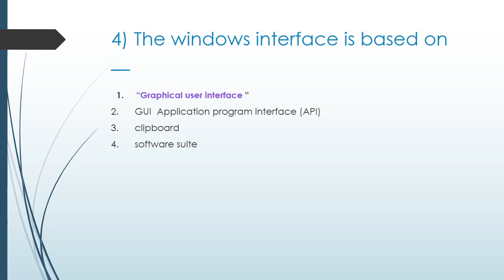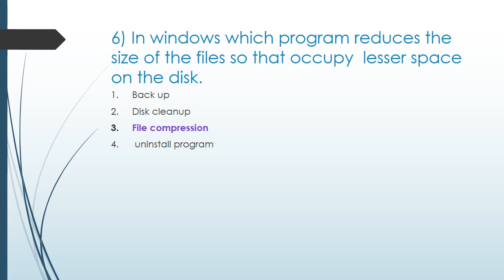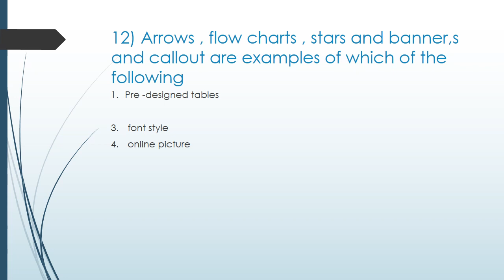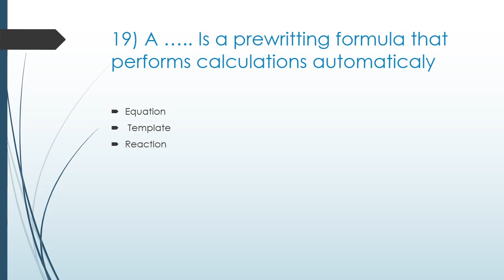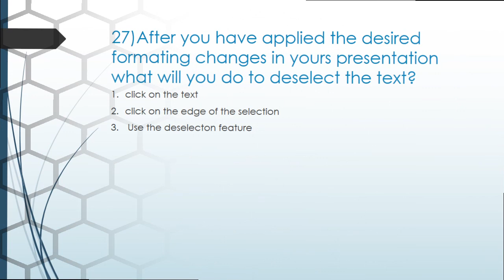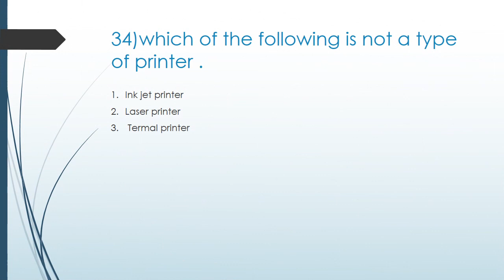MSCIT EXAM FINAL DEMO IN MARATHI || MSCIT EXAM PRACTICAL AND OBJECTIVE DEMO 2023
Shortcut keys in MS –word
New  Document  Ctrl + N
Open Document Ctrl + o
Save Document Ctrl + S
Print Document CTRL + P
Undo Ctrl + z( step backward)
Redo Ctrl + y (step forward)
Clear Delete
Select All  Ctrl + A
Find Ctrl + F
Replace Ctrl + H
Go to  Ctrl+ G
Font Menu  Ctrl + D
Hyperlink Ctrl + k
Spelling & Grammar F7
Word help F1
Exit MS word Alt+ F4
Bold Ctrl +B